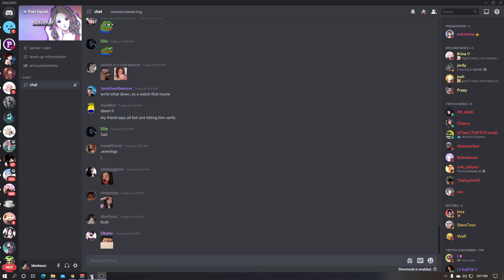Pokimane DISCORD Speedrun!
yea yea yea yea yea yea